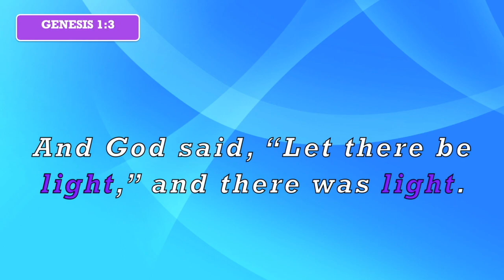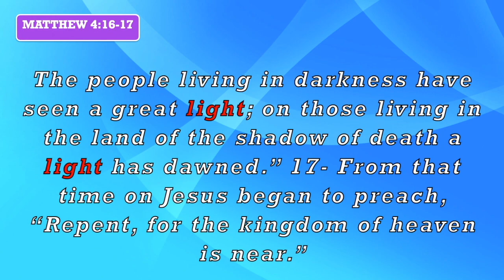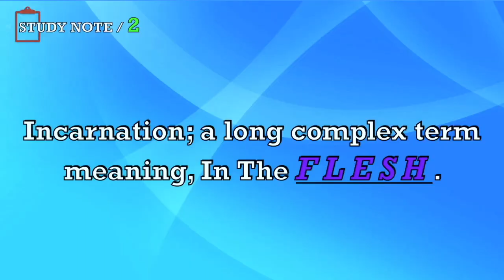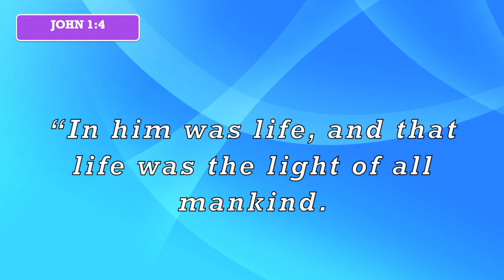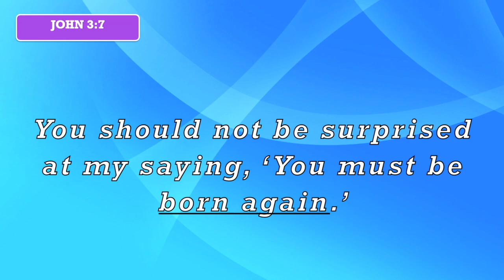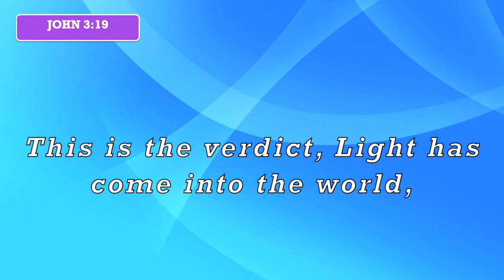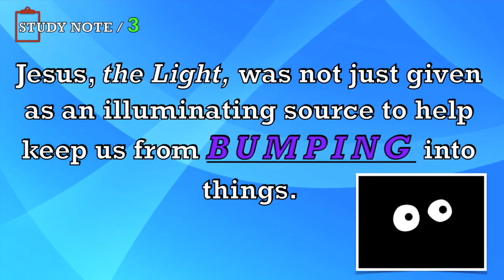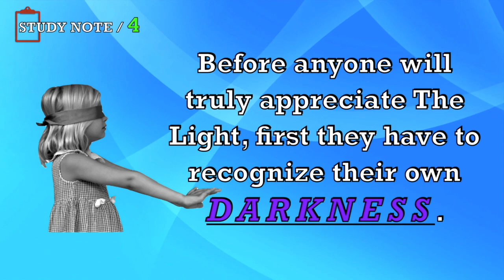LIGHT & DARK, pt 1a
Theologians simply call it; The Incarnation. It's a long complex sounding term that simply means: In The Flesh.